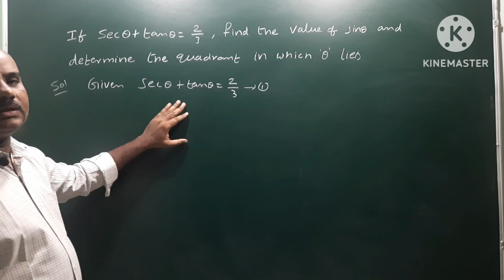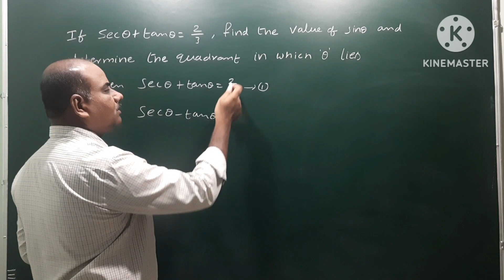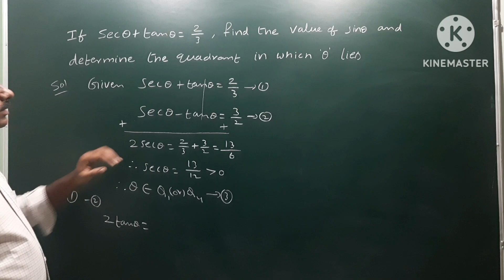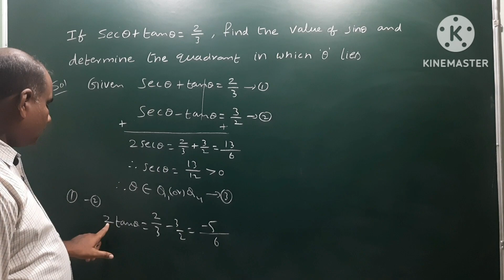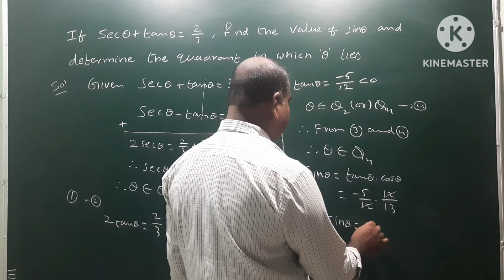If Sec + Tan = 2/3, find Sin and determine the quadrant in which theta lies?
Solution:
Given Sec + Tan = 2/3 —(1)

We have the formula
(Sec + Tan)(Sec – Tan) = 1

Using this we get

Sec – Tan = 3/2 —(2)

(1) + (2) gives  2 Sec = 13/6

Sec theta = 13/12 which is positive.

Theta belongs to Q1 or Q4 —(3)

(1) – (2) gives 2 Tan = –5/6

Tan theta = –5/12  which is negative.

Theta belongs to Q2 or Q4 —(4)

From (3) & (4) , theta belongs to Q4.

Therefore Sin theta = Tan × Cos